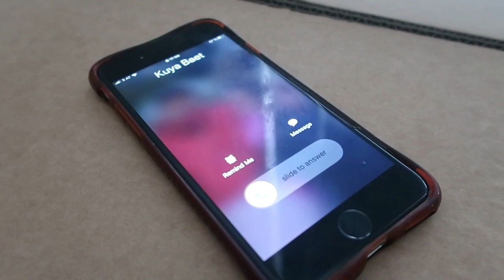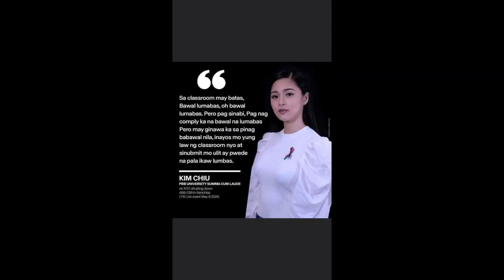Bawal Lumabas - Kim Chiu (law of classroom)